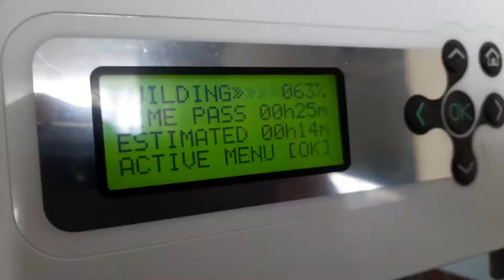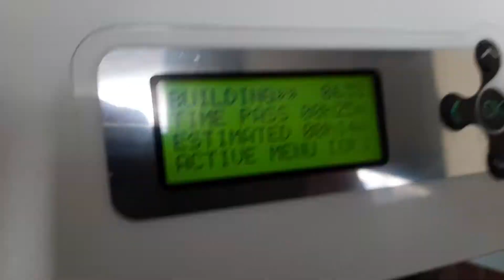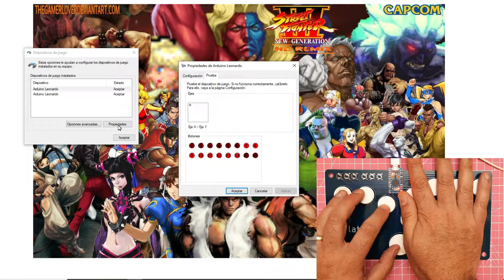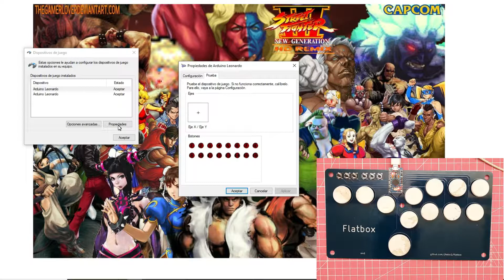Control Arcade para PC - Hitbox economica Arduino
En este video veremos un control arcade del tipo hitbox en una variante llamada flatbox, un control económico principalmente pensado para ser usado en PC, aunque con ciertos adaptadores o modificando el programa podría ser utilizado en consolas como PS3

00:00 Intro
02:15 Armando el PCB
03:09 Conectando al PC
04:08 Probando el Flatbox
07:45 Impresiones

Codigo:
// PLABS
// PRUEBA DE FLATBOX PARA PC

include "Joystick2.h"

int gJoystickId = 0;
int value = 0;
int value2 = 0;

void setup() {

void loop() {

  if (digitalRead(6) == LOW)  {
  value = -127;
} else if (digitalRead(8) == LOW)  {
  value = 127;
} else {
  value = 0;

  if (digitalRead(9) == LOW)  {
  value2 = -127;
} else if (digitalRead(7) == LOW)  {
  value2 = 127;
} else {
  value2 = 0;

Joystick[0].setXAxis(value);
Joystick[0].setYAxis(value2);
  // System Disabled